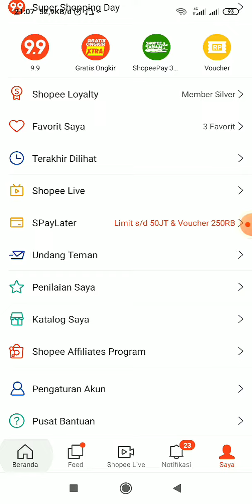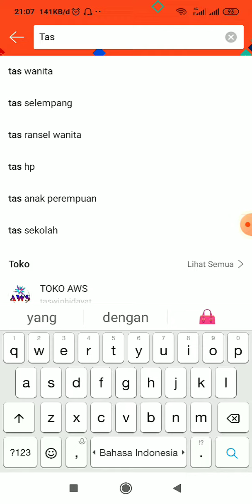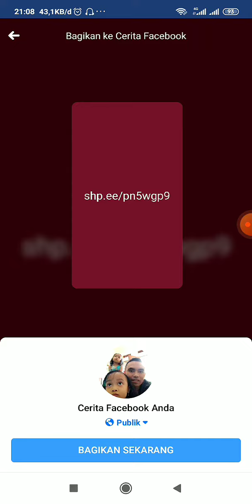Cara Mudah Membuat Link Shopee Affiliate 2021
Langsung aja tonton videonya dan praktekan ya!

cara membuat link shopee affiliates platform,cara request link affiliates 2021,cara generate link shopee affiliates,cara membuat link custom shopee affiliates platform,cara membuat link universal shopee affiliates